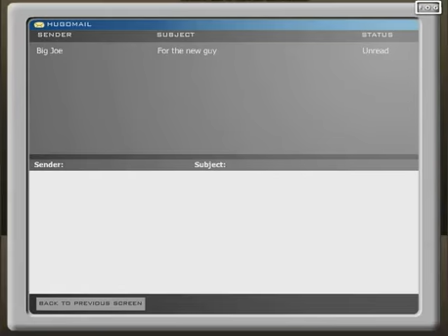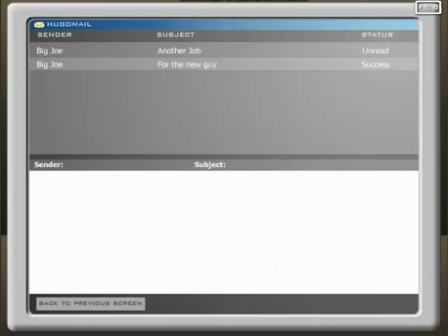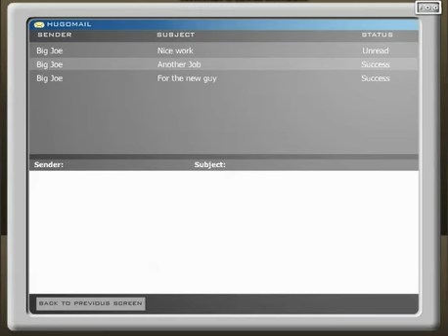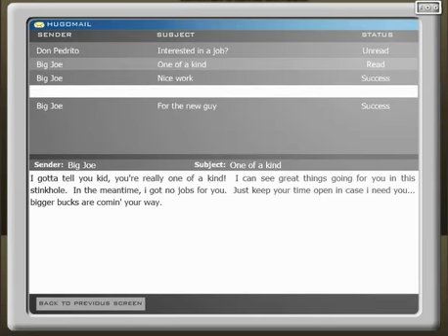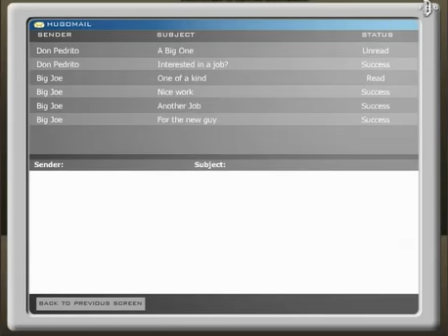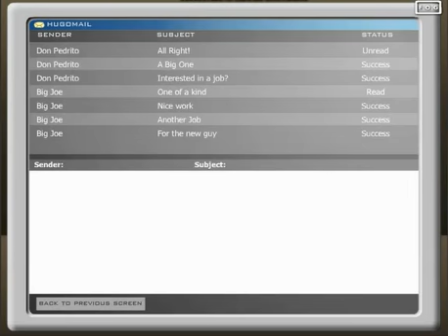The Urban Sniper Fullgame Walkthrough